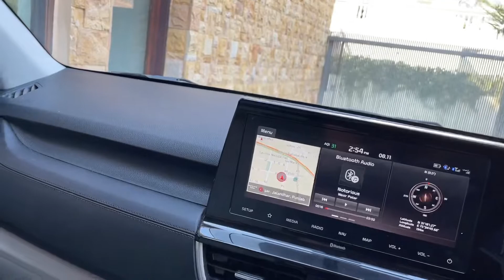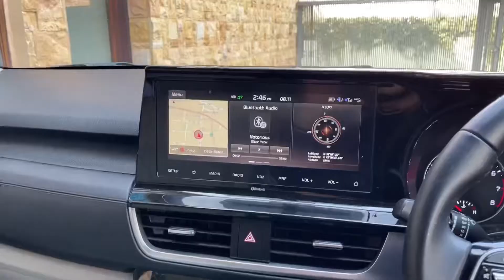6 negative points of India’s Highest Selling Korean Suv After 1.5 years of ownership -Kia Seltos🤔.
Hello i am Agam singh dhawan I live in Jalandhar i am a college student😏.

Nice to see you in the description 😃

Now bye 👋👍